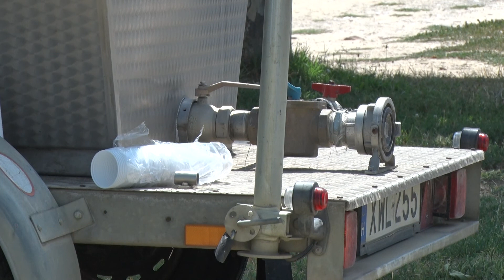Kanizsa TV Híradó - Ivóvízcsapokat szerelnek a tűzcsapokra